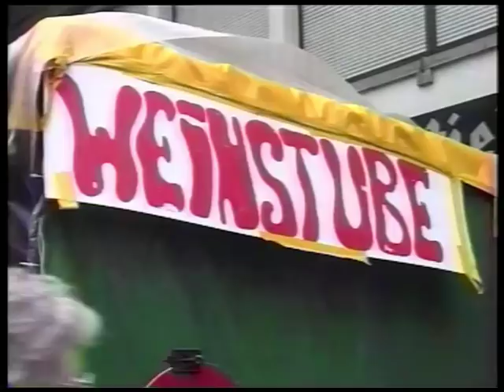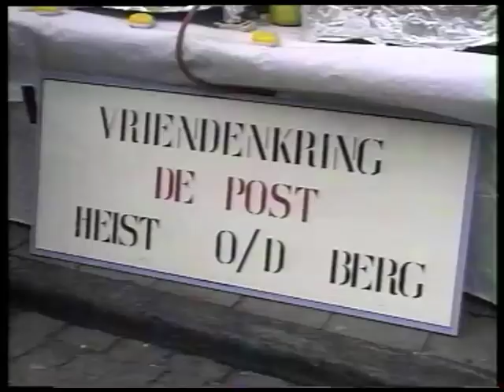Heist-op-den-Berg / Braderij in de Bergstraat 1996